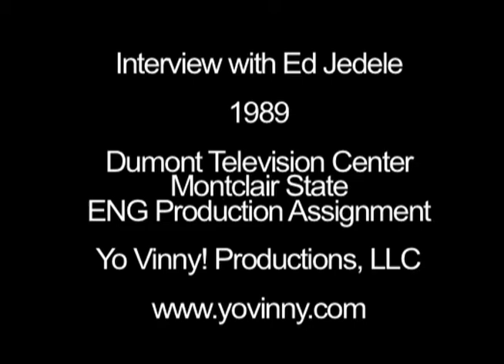Photon of Kenilworth Ed Jedele Interview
I did this interview with Ed Jedele for one of my production classes.  Photon of Kenilworth had just closed.

I don't think we used a neutral density filter so I had to run it through 2 passes of a color corrector to improve it's quality.  Any suggestions on color correcting are welcome.

Ed was one of the best players at our center.  I played with him and against him at different times.  He passed away in 2005.  If you Google him you'll find paintball articles pushing the sport aspect of the game.